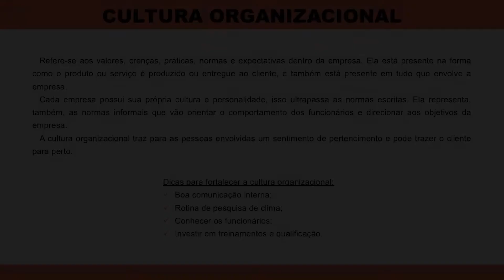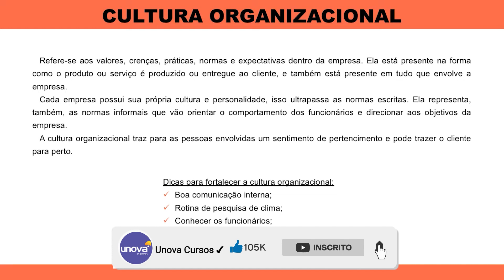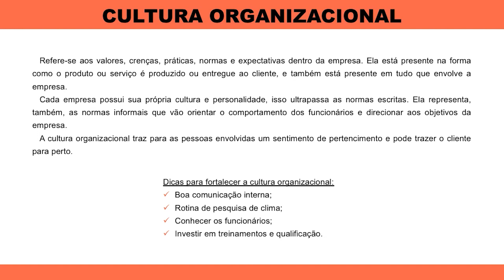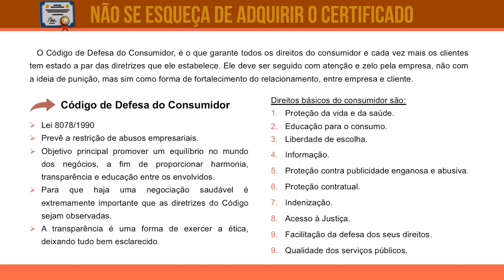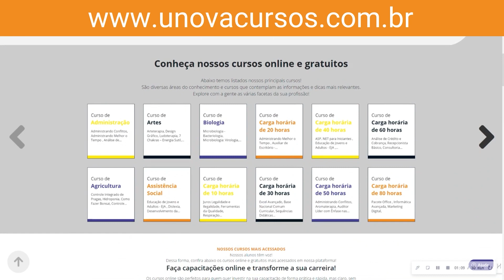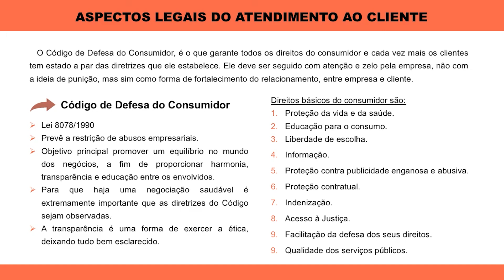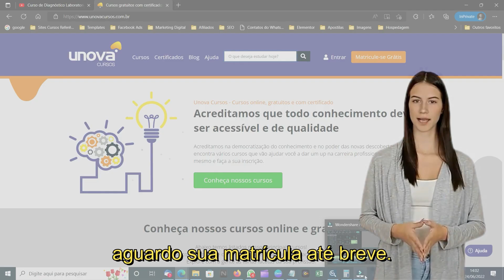Curso Gratuito: Aprenda a Atender com Qualidade! Aula 08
Aprenda a oferecer um atendimento ao cliente de excelência e conquiste a fidelização do seu público! Neste curso gratuito da UNOVA CURSO, você vai descobrir dicas práticas e estratégias para encantar seus clientes e aumentar suas vendas.